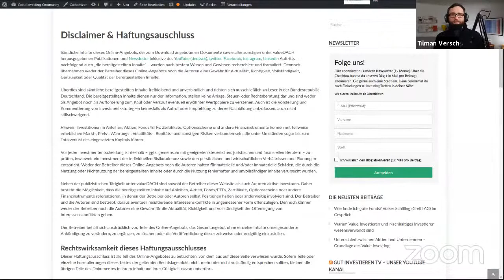Wo liegen Chancen am chinesischen Aktienmarkt? Ein Gespräch Ingo Beyer von Morgenstern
Mit dem China Experten Prof. Dr. Ingo Beyer von Morgenstern werde ich über die Chancen auf dem chinesischen Aktienmarkt sprechen und auf das Jahr 2020 zurück blicken.

Eure Fragen sind herzlich willlkommen!